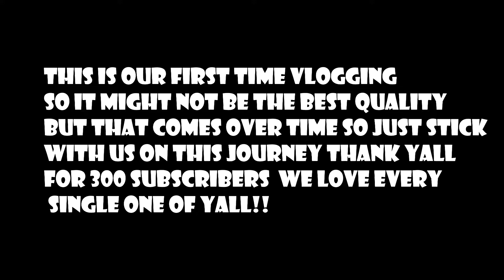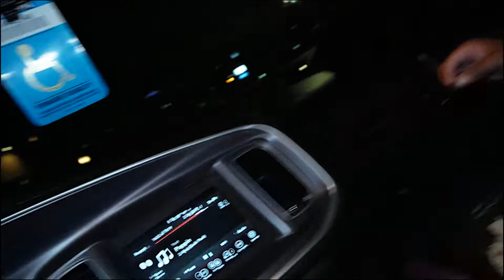I COULDNT AFFORD A 5 STAR RESTAURANT SO I TOOK HER TO MCDONALDS...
We appreciate yall pulling up to the video. Keep subbing up and liking and leaving comments we BACK for GOOD now!